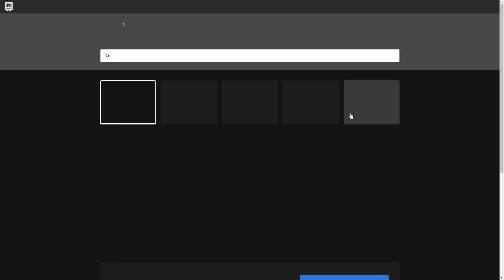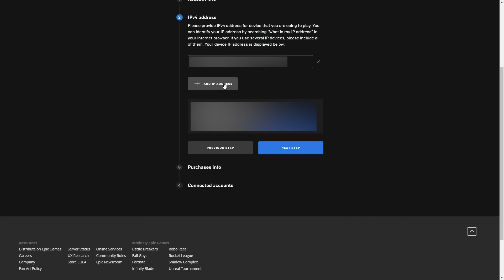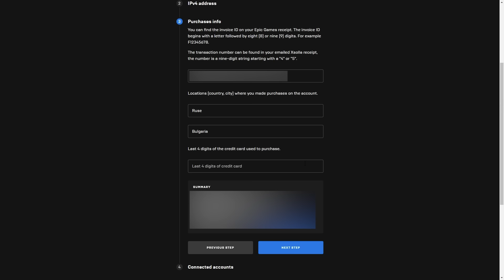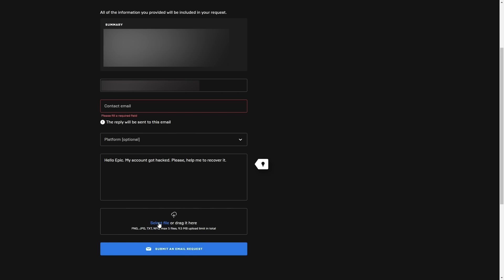ХАКНАХА МИ FORTNITE АКАУНТА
╰┈➤ Партньори
✓ Support-a-Creator код "borkata-btw" във Fortnite Item Shop-а и Epic Games магазина (epicpartner)

╰┈➤ Trello board
Тук може да следите върху какви видеа работя и техният прогрес